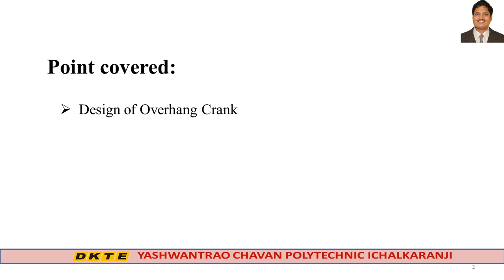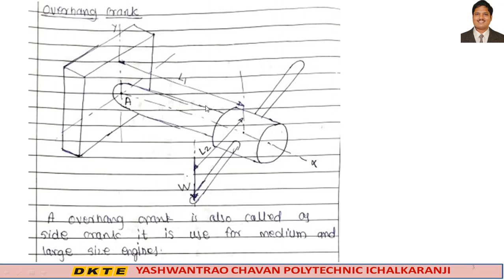EMD Unit 02 Lecture 17 Overhang Crank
TYME, DME